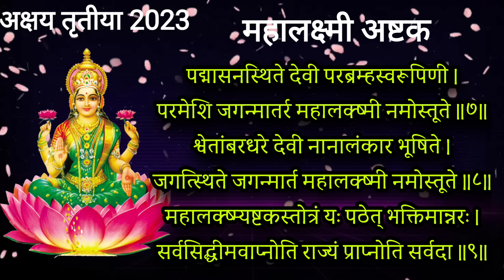अक्षय तृतीया 2023 रात्री झोपण्याआधी ऐका महालक्ष्मी अष्टक, mahalaxmi ashtak, laxmi mantra in marathi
22 april 2023 अक्षय तृतीया 2023 रात्री झोपण्याआधी ऐका महालक्ष्मी अष्टक स्तोत्र

Today we hear mahalaxmi ashtak stotra in marathi

Thanks